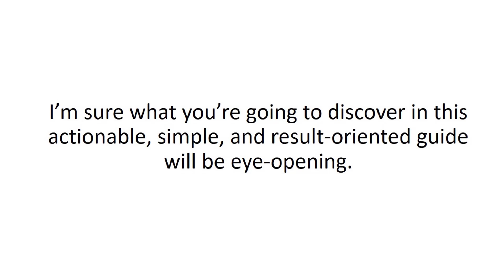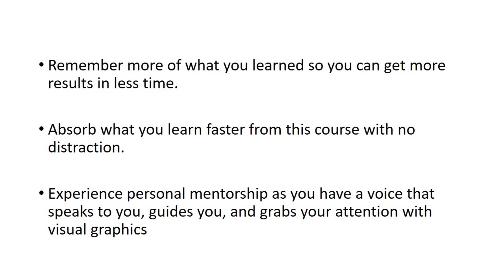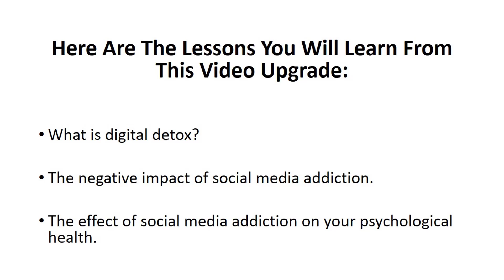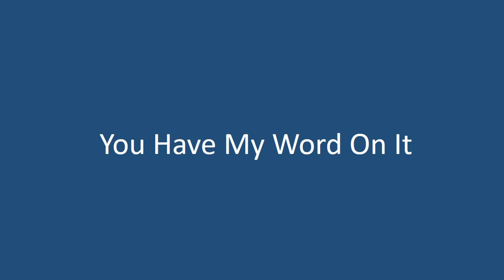Disconnect To Reconnect Course (Audios & Videos)